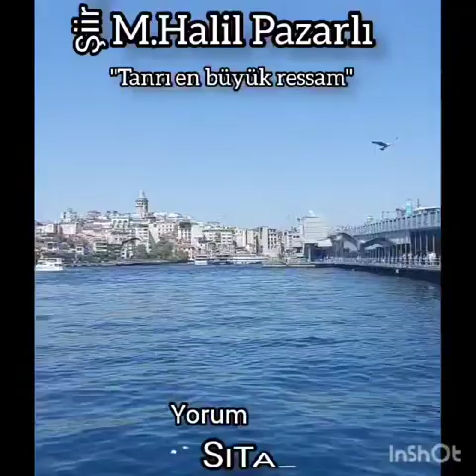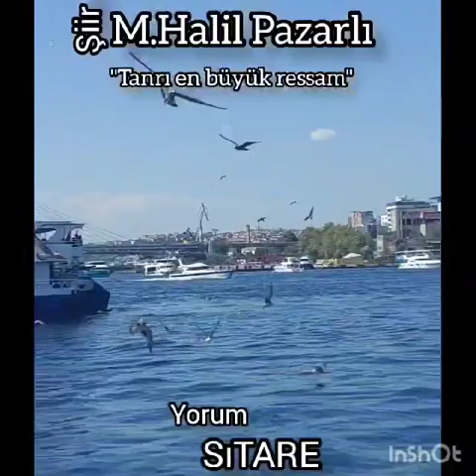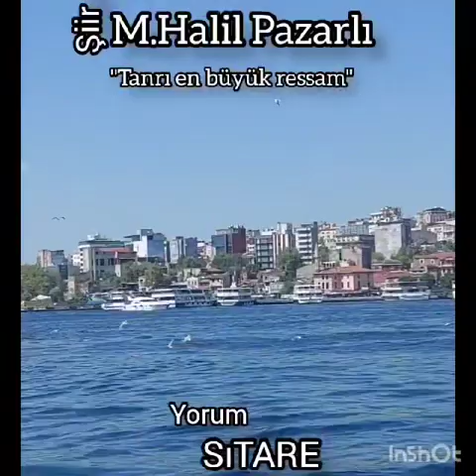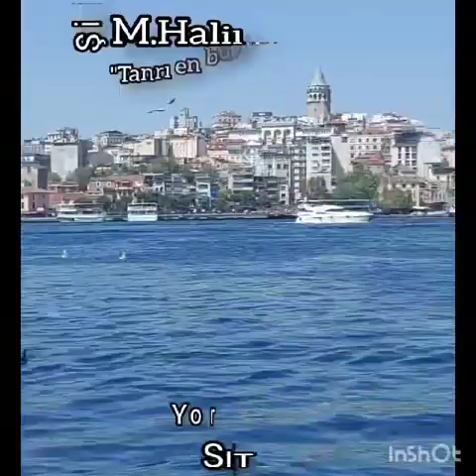Tanrı En Büyük Ressam - Muhammet Halil Pazarlı (Şiir-Klip/Sitare Yıldızlı Şiirler)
Sitare Yıldızlı Şiirler
Şiir: Muhammet Halil Pazarlı
Seslendirme: Recep Gençay (Sitare Yıldızlı Şiirler)

TANRI EN BÜYÜK RESSAM

Halbuki kadim bir şehirsin sen
böğründe düşsel tarih öyküleri
ve hala büyüyor fasılasız
annannemin vitayağı kutulu
pembe fesleğenleri..

Sen görmüyorsun
menevişli parmaklarıyla
kırmızı balon satıcılarını
sütçüyü, yoğurtçuyu
bakkal Hasan amcayı
ve babamın Heybeliada'da
misket oynarken mızıklayıp
komşu bahçeden çaldığı
caneriği beyaz günahları..

Ah! İstanbul..
kadim bir şehirsin sen
kokuşmuşluyla mevsimlerin
yüzüne çalıyorum kirlenmişliğini
geceyi bekliyorsun
geçmişi özlüyorsun
ve karanlığa gömüyorsun çehreni
oysa sana bulaşmıyor kir
sen görmüyorsun
sen anlamıyorsun
orada Sadabat'ın sedaları
orada Gülhane'nin ağaçları
orada Göksu'nun sandalları vardı
orada nağmesi buruk saz semaileri
badesi eşraftan nice alemler
makberi hiçe sayan ademler vardı.

Ah! İstanbul..
utangaç bakışlarınla
en alımlı sen
en bigünah
en cezbede
azıcık tamah sensin
neylesen
meğerki neylemesen
kirlenmiyorsun.

Sen bilmiyorsun
tutup tutup uğruyorsun izdihamınla bana
dudakların dudaklarıma değiyor
kapanıyor göz kapaklarım
Vefa bozası lezzetinde bir aşk oluyor
kursağım yağlandığı zaman..

Dikine kunduramın tekini bırakıyorum
inadına güneş batımı sona eriyor efsun
ve rayihan sokağıma yaklaşıyor her defasında.

Ve birden
Süreyya Sineması oluyor ömrüm
vakitlerden ilkbahar
perde de siyah beyaz
Ayla Algan ağlıyor biraz
sen gibi..
arkasını dönmüş Sadri Alışık
en afillisinden bir aşkı hançerleyip
kanatıyor kalbini uzaklaşırken
ben gibi..

Sen görmüyorsun
neresinden baksan
neresinden tutsan
yitik kunduramın diğeri..

Yalnız senin kaldırımlarında yalnızlıklar
ve yalnız senin gölgenin eşiğinde oturup
margarin yağına serpiştirilmiş
toz şekerli ekmeğini yiyor çocuklar
sığınaksız, türbedarsız
öyle aşikar..

Kendinde kendini bulup
sonrada kaybediyorsun
oysa bilmiyorsun
sen asırlık ve masum
ve çağlar sende suskun..

Hani bir paye alsan
gizlenecek uzaklıklar
mevsim yanaklarında delirecek
gönlünden öyküler sızacak
ağlamayacak Ayla Algan
Sadri Alışık arkasını dönmeyecek
filmin adı 'Ah Güzel İstanbul' olmayacak.

Ama sen bilmiyorsun
Tanrı en büyük ressam
ama sen görmüyorsun..